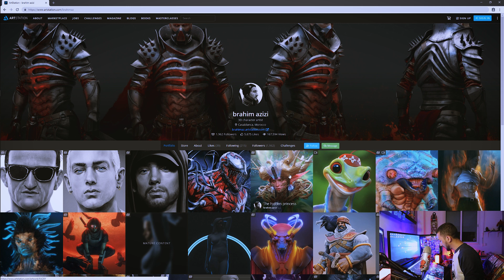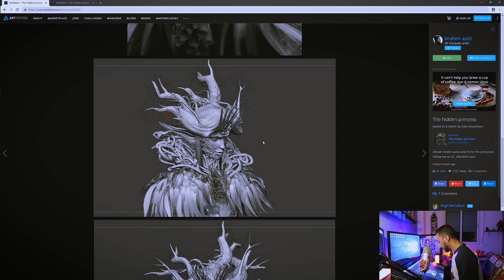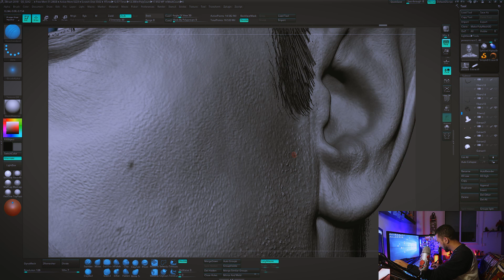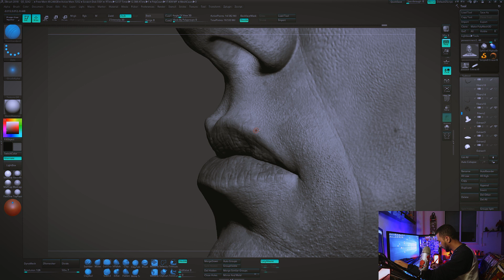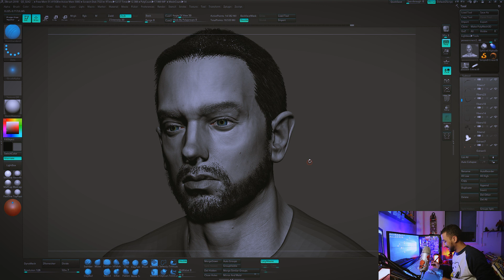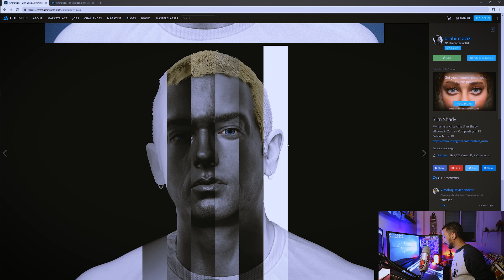Eminem / Slim Shady - اجي تشوف فاش كنت خدام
Hi my name is Brahim Azizi, 3D character artist, Digital Sculptor, Creative Artist .. i live in casablanca / morocco ... i want to take you with me in some videos which are both practical and fun :D